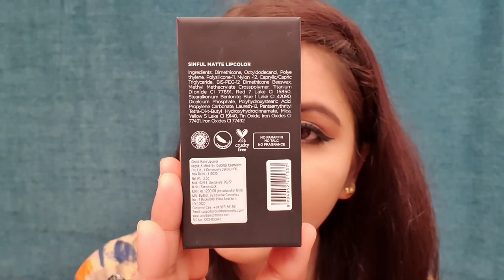COLORBAR SINFUL MATTE LIPSTICK 24 SHADES REVIEW & SWATCHES | BEST BRIDAL LIPSTICK IN 2019 | RARA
RARA lifestyle

WATCH my another bridal videos